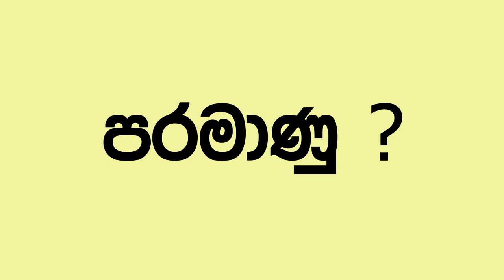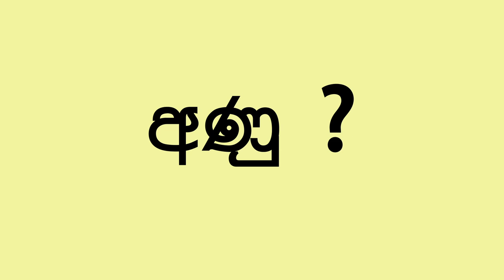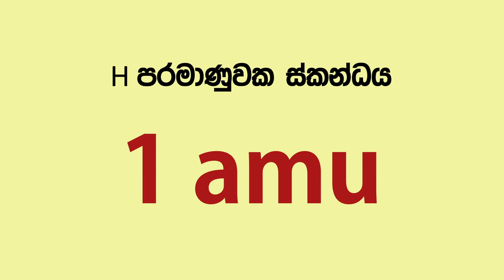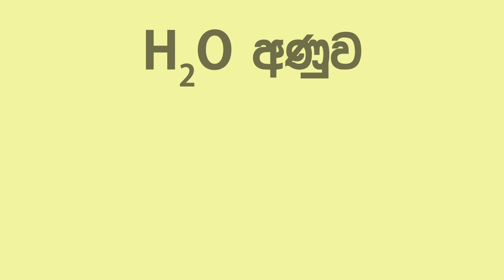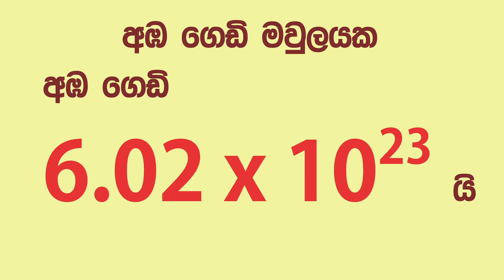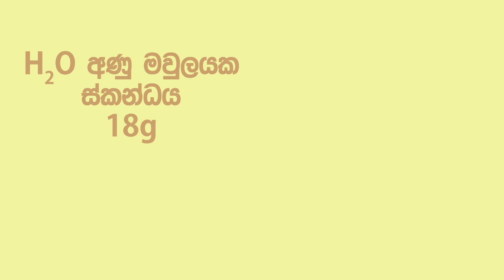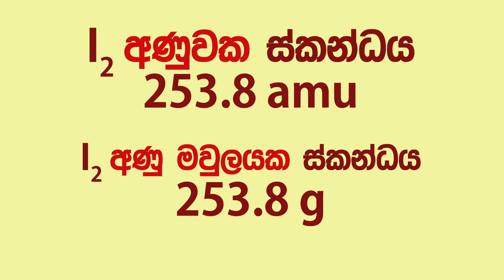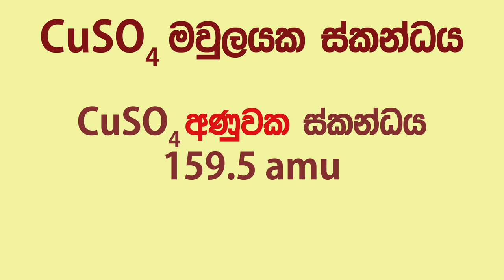මවුලය - Mole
මෙම වීඩයෝවෙහි සමාන්‍ය පෙළ හා උසස් පෙළ රසායන විද්‍යාව විෂය නිර්දේශට අනුව "මවුලය" පිළිබඳ සරල පැහැදිලි කිරීමක් අඩංගු වේ. මීට අමතරව මෙමගින් පරමාණුව, අණූව, පරමාණුක ස්කන්ධය, මවුලික ස්කන්ධය යනාදිය පිළිබඳව මනා අවබෝධයක් ලබා දෙයි.

This video includes a clear explanation about the concept "Mole" that is in O/L and A/L chemistry syllabus. It also contains explanations about the terms atom, molecule, atomic mass, molecular mass etc.